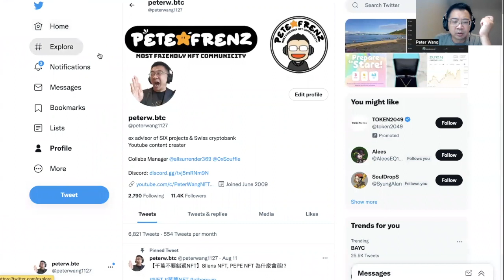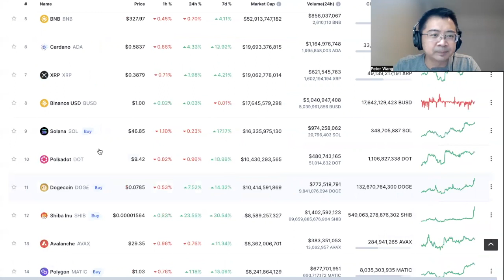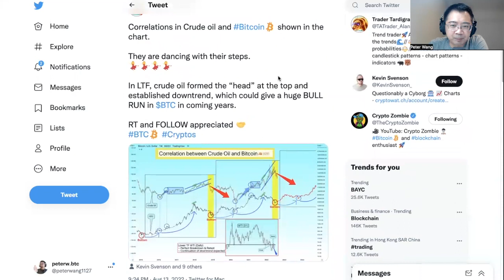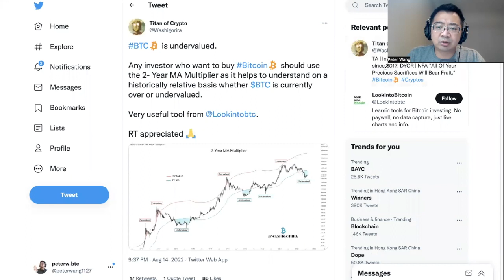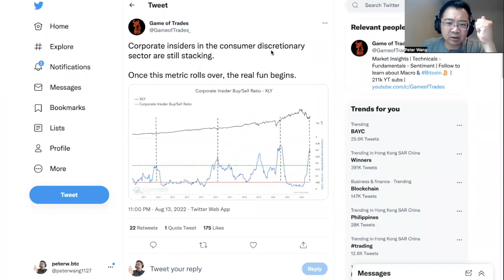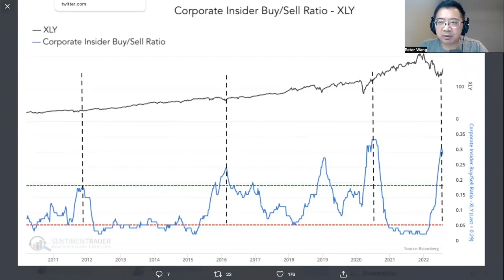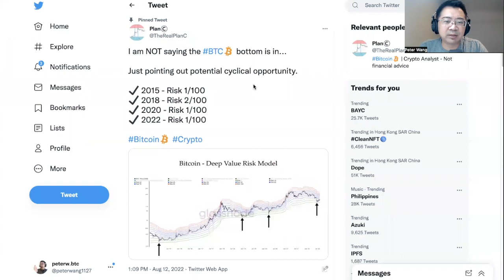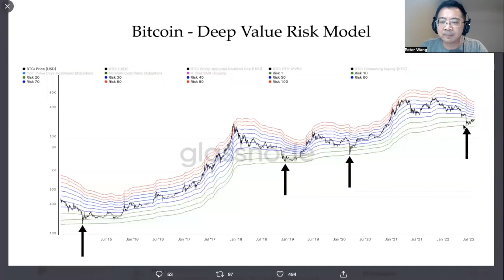【藍籌NFT】加密市場有機會反轉,以太比特幣帶頭反攻！？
連結